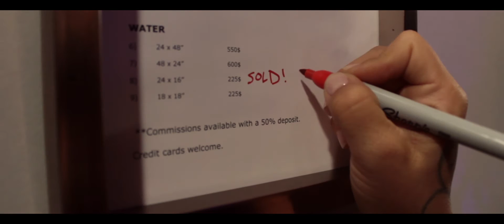Karey Spady Pancakes & Booze Art Show. Oct 23, 2015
Karey Spady shows her third collection at this international popup art show. Oct 23, 2015